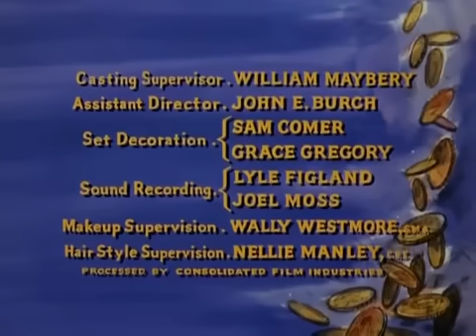BONANZA - La Amistad